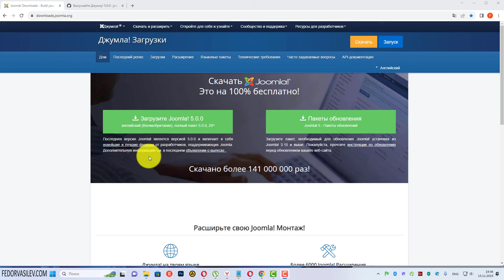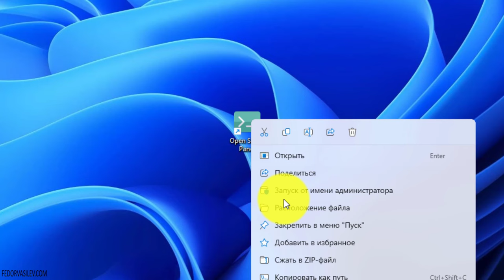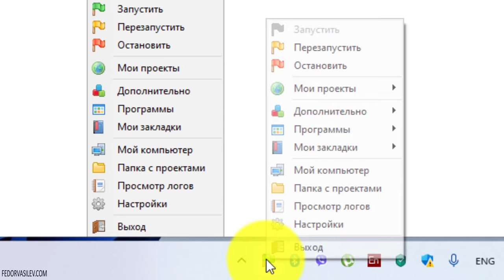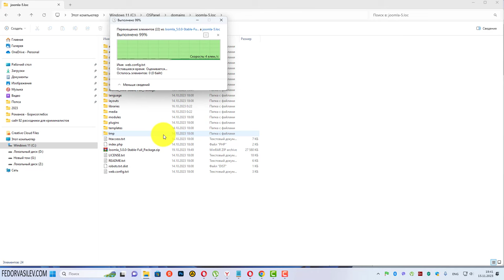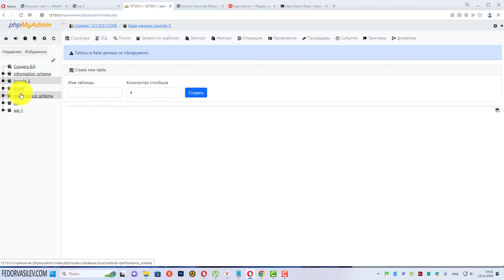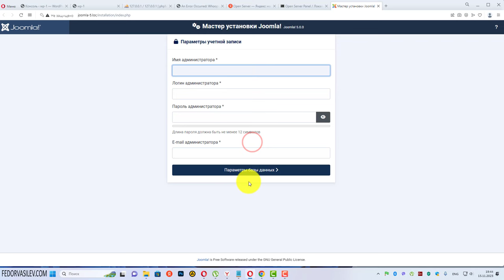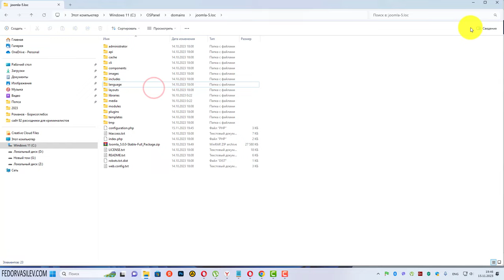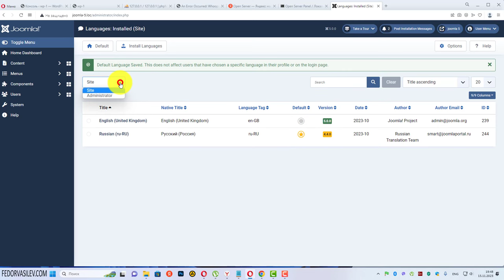Joomla 5 — установка на локальный сервер (Open Server), Win.11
В этом видео - как установить Joomla 5 на локальный сервер (Open Server v.5.4.3), на операционной системе Windows 11.